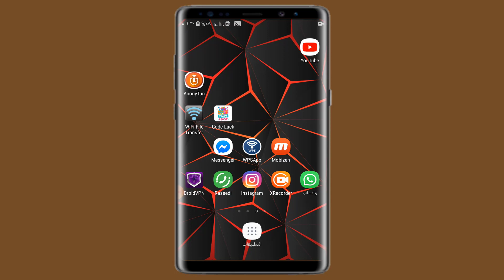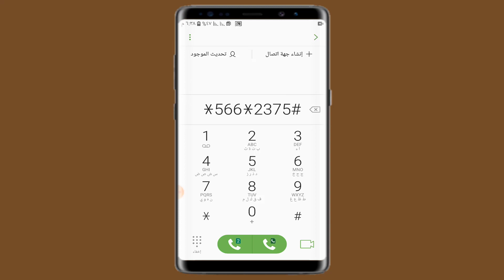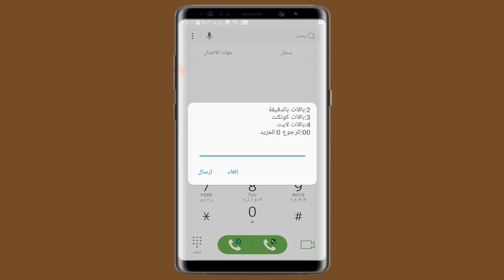كود الغاء جميع باقات الانترنت فى شبكة اتصالات2020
طريقة الغاء باقات الانترنت من اتصالات2020
كود إلغاء باقة الإنترنت في إتصالات Etisalat
باقات الأنترنت,اشتراك باقات الانترنت